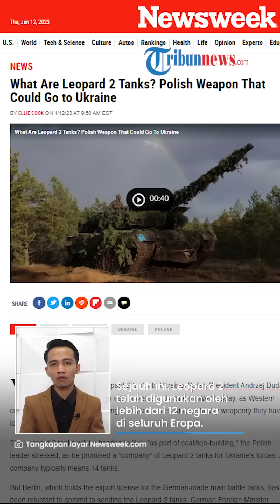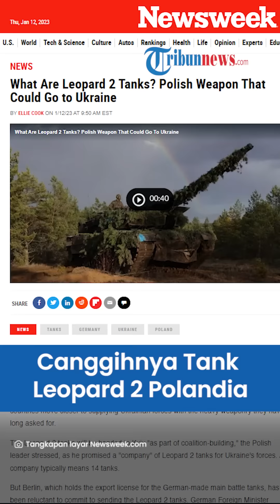Canggihnya Tank Leopard 2, Kendaraan Tempur dari Polandia untuk Kyiv, Tangguh Hadapi Musuh di Darat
TRIBUN-VIDEO.COM - Ukraina kembali mendapat bantuan senjata dari sejumlah negara NATO.

Salah satunya adalah Polandia yang akan mengirimkan tank Leopard 2.

Kendaraan tempur ini diharapkan dapat memperkuat pertahanan Kyiv.